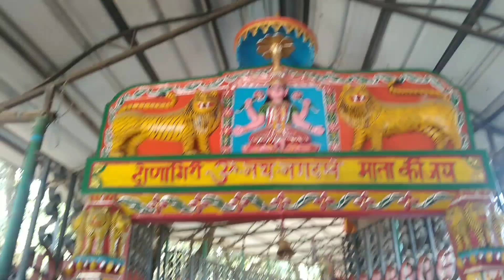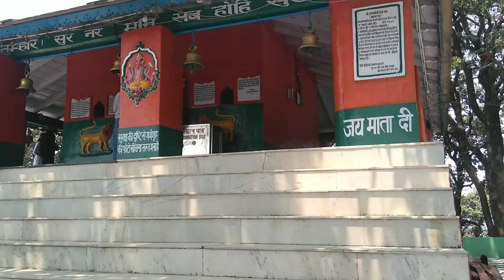Jai Maa Dunagiri Dwarahat (uttrakhand) vlog - जय माँ दूनागिरी द्वाराहाट (उत्तराखंड) वीडियो लॉग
Please follow me BishtCrafts​​​​​​​​​ on Instagram and "Bisht Crafts" on FaceBook for new contents.